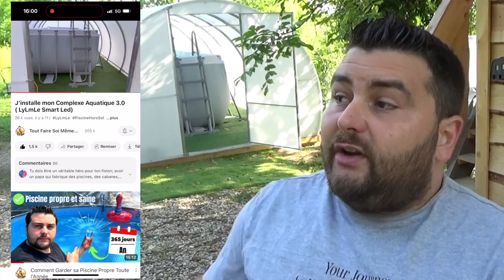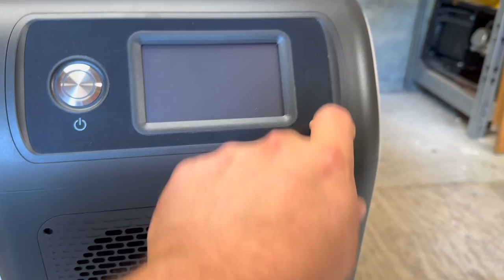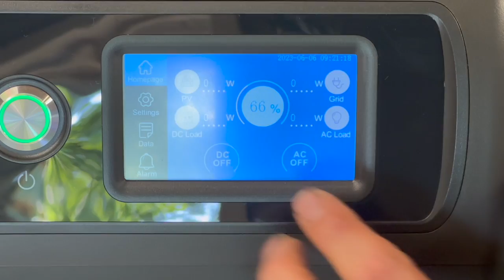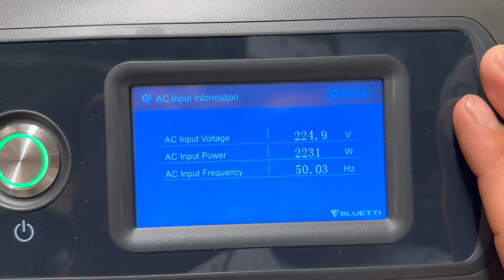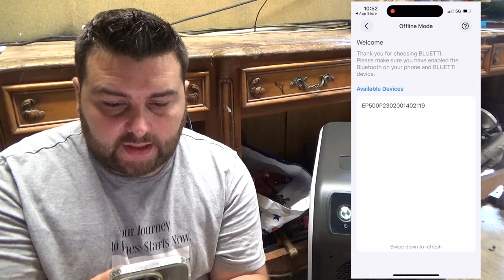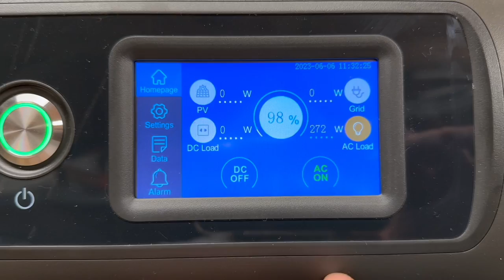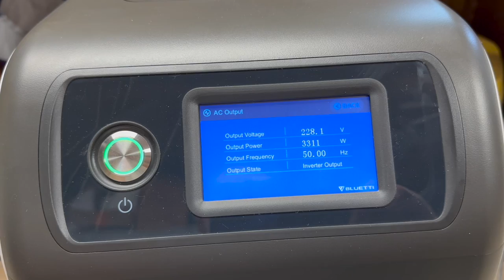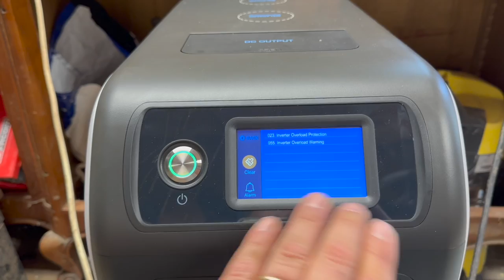Je Reçois & Teste la Station d' Énergie Solaire EP500 Pro de Bluetti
OBTENIR :
Avec le code TFSM bénéficie de 5% de remise sur l'achat d'une station EP500Pro jusqu'au 31 décembre 2023

Bonjour à tous, dans cette vidéo je vous présente la station EP500 Pro de Bluetti.
Restez connectés pour la voir en action dans le quotidien. Prochaine partie, je raccorde une partie de nos installations électriques dessus et il y aura une troisième partie sur la station en vadrouille !

🗂  Chapitres
00:00 Intro
01:01 Unboxing
02:32 Mise en Route
03:42 Application (iOs, Android)
05:03 Tests
08:49 Outro

📒 Pour recevoir le détail des dépenses pour construire sa maison pour moins de 20000 €

🙋‍♂️ RETROUVEZ MOI 🙋‍♂️

à bientôt
TFSM